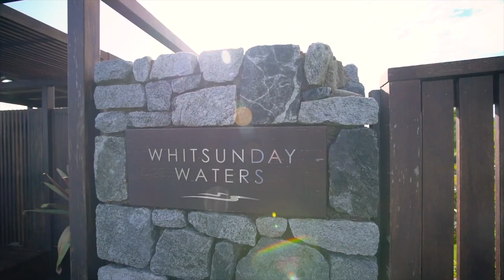Inside Beautiful Holiday Home in Australia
Beautiful Holiday Home in Whitsunday, Queensland, Australia.

Here at 'Whitsunday Waters' you will escape the hustle and bustle of the outside world and be embraced by sprawling living areas, breathtaking entertainment areas, world class luxury and views of the pristine waterways of the Whitsundays that are simply to die for!

Cholan Properties is one of the best luxury real estate promoters in the world, based out of Florida. We take you to the tour of some of the exclusive properties around the world.